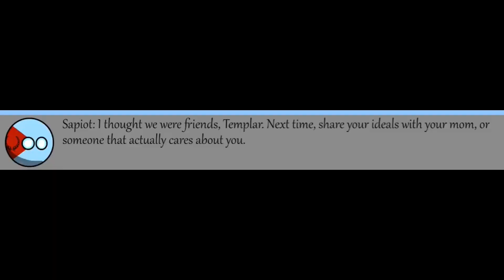TOP 10 BEST AND WORST country contest episodes!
Comment your list if you'd like! Did anything surprise you?

0:00 Intro
0:42 #10 Worst
2:22 #9 Worst
4:09 #8 Worst
5:29 #7 Worst
6:35 #6 Worst
7:37 #5 Worst
8:28 #4 Worst
9:38 #3 Worst
10:19 #2 Worst
11:11 Dishonourable Mentions
11:43 #1 Worst
13:16 Intermission
13:39 #10 Best
14:35 #9 Best
15:51 #8 Best
17:23 #7 Best
18:16 #6 Best
19:11 #5 Best
20:14 #4 Best
22:06 #3 Best
23:15 #2 Best
24:20 Honourable Mentions
24:51 #1 Best
26:04 Outro